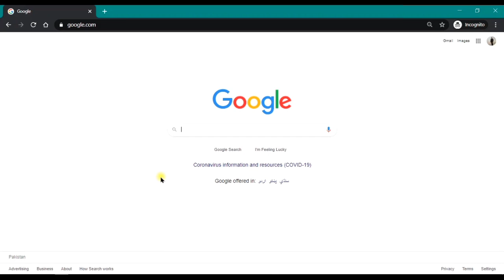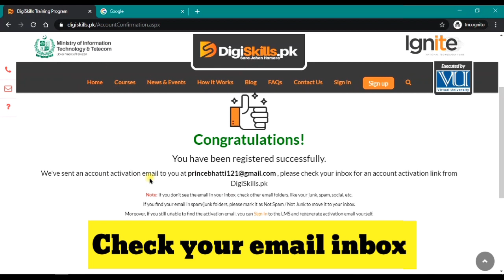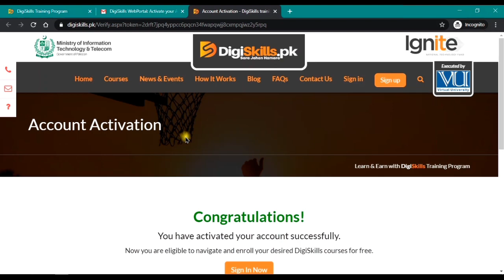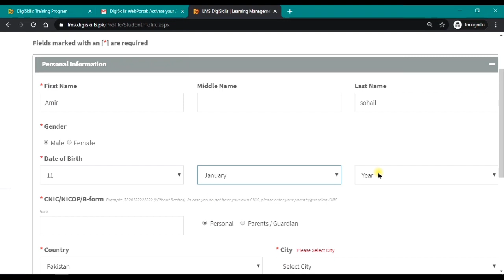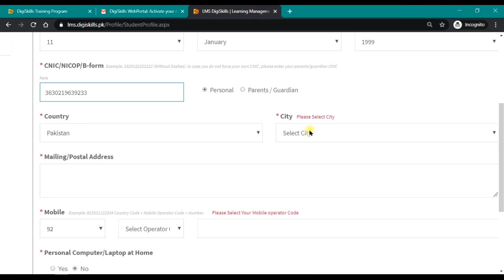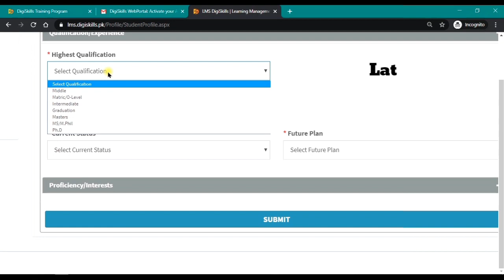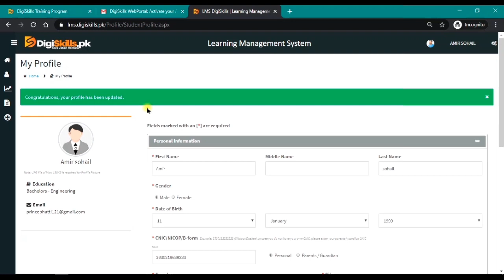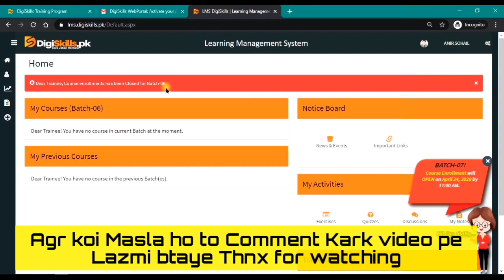How to enroll in Digiskills Batch 10 2021Register in digiskills LMS Portal Apply online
In this videoI will guide you to register on digiskills and get enrollment in courses and get E-certificate.
How to enroll in Digiskills Batch 10 2021 | Register in digiskills LMSbPortal | Apply online